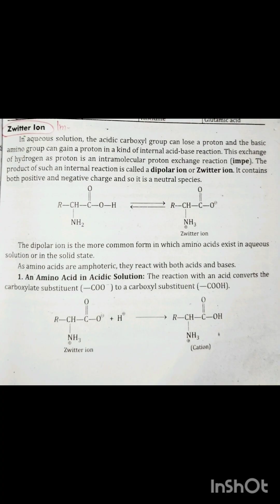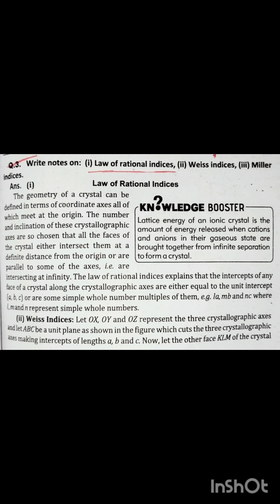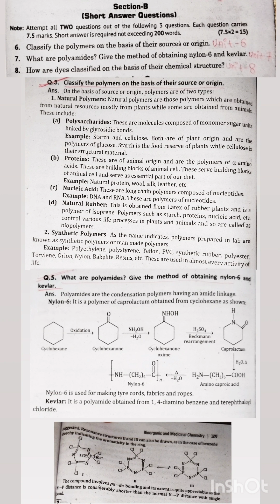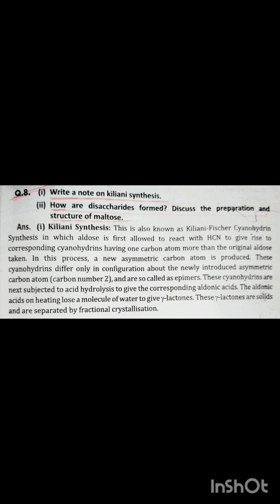B.Sc.1 year 2nd semester || Previous year question paper with answers || Chemistry || Mock paper ❤️